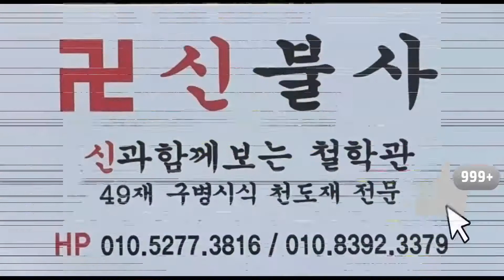수원영통구 운세 사주 점잘보는 점집 신불사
경기 수원시 영통구 산남로4번길 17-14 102호 신불사